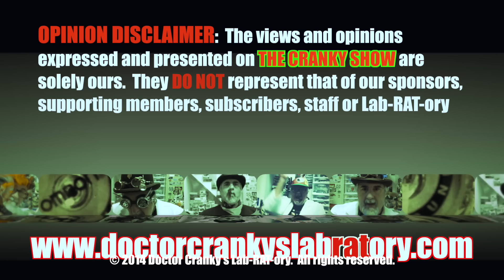Crankify Your Holidays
CREDITS: "Pink Cherry" was composed and performed by Carlton Temple and recorded at CT SPEED SHOP and is used here with permission.